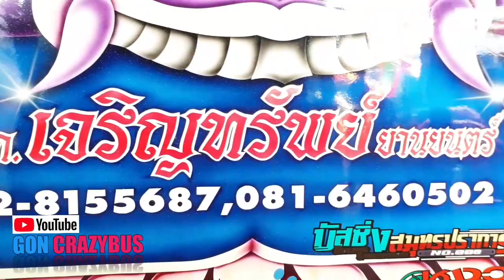รถบัสประเทืองทัวร์ รถบัสเจริญทรัพย์ เปิดเพลงลั่นๆในร้านแก้วของฝากเมืองกาญ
** ชอบกดไลท์ ถูกใจกดแชร์ได้นะครับ ฝากกดติดตามช่องกันด้วย แล้วอย่างลืมกดกระดิ่ง เพื่อจะได้ไม่พลาดคลิปใหม่
มีคลิปรถบัสสวยๆ เครื่องเสียงรถบัส รีวิวภายนอก/ภายในรถบัส งานขบวนรถบัส รวมทั้งเรื่องราวต่างเกี่ยวกับรถบัสให้ชมกันเรื่อยๆเลยครับ..**
ขอบคุณสำหรับการติดตาม (กรเครซี่บัส กระทุ่มแบน)